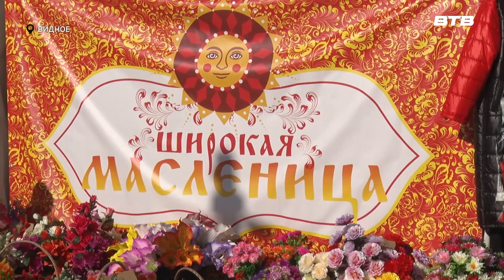ШИРОКАЯ МАСЛЕНИЦА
Около кинотеатра «Искра» работает ярмарка под названием «Широкая масленица». Богатый ассортимент продукции идеально подойдет для того, чтобы отметить этот народный праздник. За покупками отправилась Юлия Стафёрова.